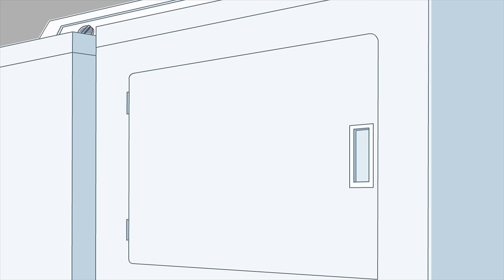Ungracious Guests | Fugget About It | Adult Cartoon | Full Episodes | TV Show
Some people who visit the family just want bad things to happen and that's just plain wrong.